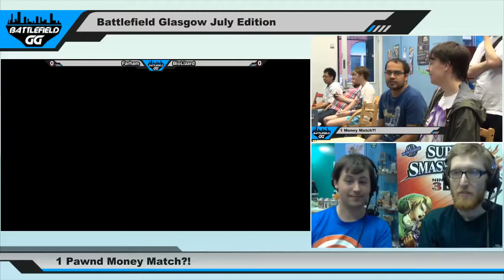Battlefield Glasgow - July 2015 (Part 5)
Battlefield Glasgow, 12/07/2015
Max XP Gaming, 29/31 Duke Street, Glasgow